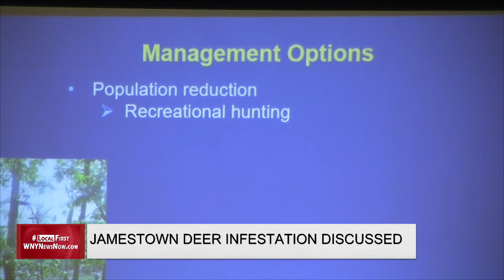Jamestown Deer Infestation Discussed